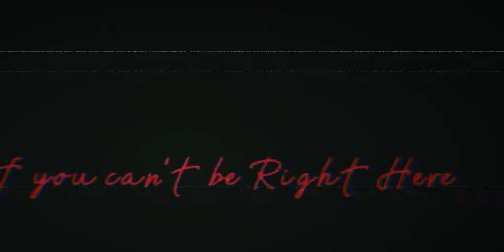STAY SONG STUTAS 🔥stutas stay song#stutas for you